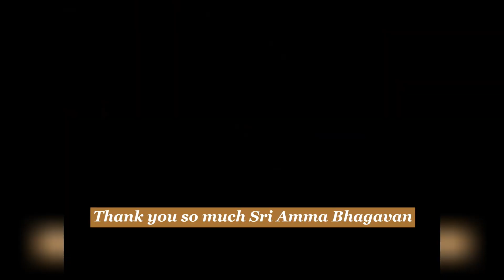Sri Bhagavan-How To Ask Bhagavan To Quieten The Mind - Sri Amma Bhagavan - KD16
How To Ask Bhagavan To Quieten The Mind

Seeker Question: How to ask Bhagavan to Quieten The Mind?

Sri Bhagavan:
The best way to handle the mind is not to fight with it.
If you start fighting with it, it would definitely win.
The more you fight it, the more powerful it becomes, therefore you are sure to be defeated.

The only way is to see what exactly it is doing, like a witness. How it is distracting you? How it is taking you away from what you want to focus？

If you keep observing this, strangely it becomes quite and leaves you alone.
But if you fight with it, finished.

So see the distractions, sit quietly for 5-10 minutes and see how it is distracting you without struggling with it, it would naturally become quiet.

Now all said and done, if it is still proving to be difficult, you telephone me, understand?
I am prepared to come and say quieten down.
I can quieten it, you can get along with your studies.

First you try, if you cannot do, you become helpless. When you are helpless, that is the right time to ask me. I will do. ( People Applauding )